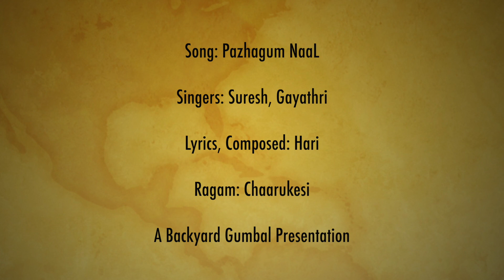Pazhagum NaaL| Singer: Suresh, Gayathri v | Lyrics/Composed: Hari | Ragam: charukesi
Song: Pazhagum naal enni

F: pazhagum naal enni paarkum neram manadhile kaadhal thondrudhey
M: manadhile kadhal thondrum pozhudhu uyirinai mella seendudhey
F: thalaivan vizhi theendum pozhudhu maNNum viNNum kannum nenjum uraindhida…..
M: pazhagum naal enni paarkum neram manadhile kaadhal thondrudhey

charanam1
M: vaan megangal paruva naal paarthu poondhen maari pozhiyumo
F: yen yenendru edhuvum kelaamal poondhegangal nanaiyumo
F: endhan uyire…….endhan uyire…..
M: thadaigal illaadha kaadhal aruvi madaigal illaamal paayum perugi

charanam2
F: naan neeyendru thanithu illamaal naam enrenni inaiyuvom
M: vaan maNN endru edhuvum illaadha oar sorgathai adaiyuvom
M: kannin maniye..kannin maniye
F: azhagu kannoram aasai peruga thuligal sindhaamal yendhi paruga